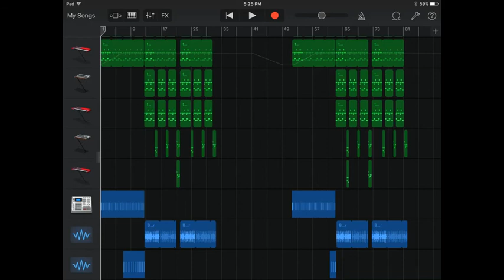Gruntzz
New song kinda like dubstep sounds with repetitive sounds but enough epics and transitions for it to not get to annoying hope you enjoy